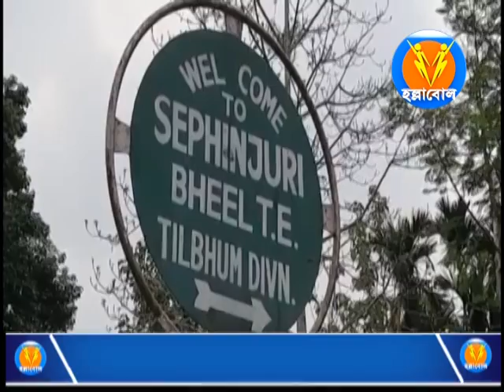চুরাইবাড়ি এলাকায় সরকারি নির্দেশ অনুযায়ী সরকারি জমিতে অবৈধ ভাবে গড়ে তোলাবাড়িঘর ভেঙে দেওয়া হচ্ছে